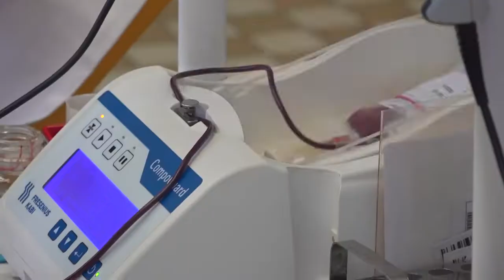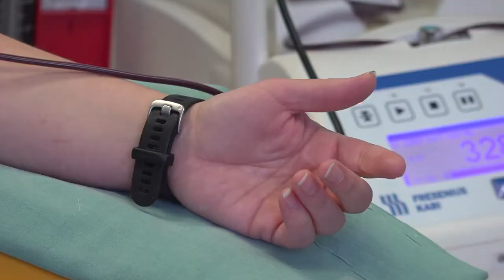Môžu a chcú pomáhať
V utorok 8. februára prišlo na hematologické a transfuziologické oddelenie bojnickej nemocnice darovať krv 100 darcov. Medzi nimi i dvanástka Sparťanov, ktorí chodia darovať túto vzácnu tekutinu, podobne ako mnohí iní darcovia, pravidelne. Zdroj: RTV Prievidza